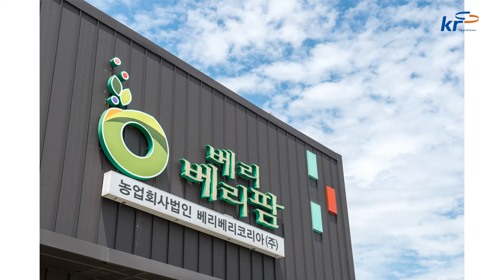국제재무분석사에서 블루베리학교 교장쌤으로 변신한 그녀, 베리베리팜 라리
한국농어촌공사에서 발행하는 웹진 "흙사랑 물사랑"에 표지사진과 함께 소개되며 찍은 베리베리팜 라리의 소개영상입니다.
대학에서 식품영양학을 공부하고 해외유학 후 잘나가는 국제재무분석사로 금융업에 종사하다가 2009년 블루베리가 좋아 선택한 귀농.
지금은 250여 농가와 협력하며 철저한 품질관리와 콜드체인으로 갖춘 경쟁력을 바탕으로 국내 유명 백화점으로의 납품은 물론, 블루베리와 딸기를 수출하며 대한민국 최대의 매출을 올리는 국내최대 베리류 전문기업 베리베리코리아(주)를 이끌고 전국단위의 온라인커뮤니티 "블루베리학교"의 교장쌤으로도 활동하며 촌구석베이커리에서 로컬푸드와 제철과일을 이용한 마카롱, 타르트, 케잌 등 베이커로서도 성장하고 있습니다.
로컬푸드 보급을 위해 농민들과 함께 주말장터를 열고 농수산대학생들의 실습교수로 멘토링을 하며 하루 24시간이 모자란 베리베리팜 라리의 좌충우돌 귀농기를 응원해주세요 ^^

★ 한국농어촌공사 웹진 "흙사랑 물사랑" 2020년 8월호

★ 블루베리에 관한 모든 것! 네이버카페 "블루베리학교" (Blueberry School)
★ 국제재무분석사에서 농업인으로 변신하여 대한민국 베리신화를 꿈꾸는 라리의 블로그